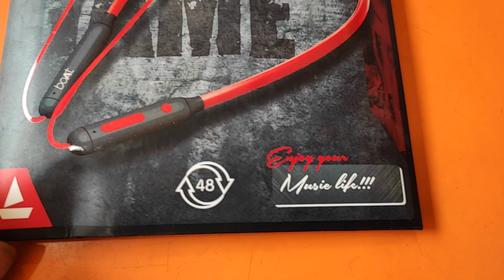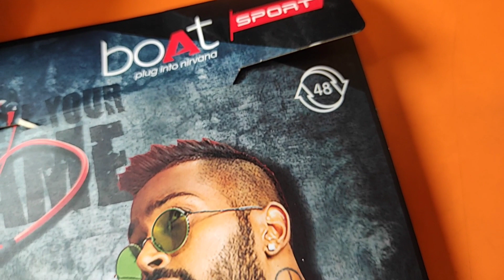letest boat neckgband july 2022 | best neckband july 2022 | unboxing final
letest  boat neckgband july 2022 | best neckband july 2022